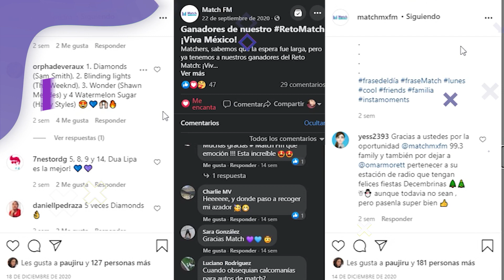¡Match cumple un año contigo!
Matchers, hoy cumplimos un año lleno de experiencias memorables, de conectar con tus artistas favoritos Match, de evolucionar y ser parte de esta aventura. Gracias por regalarnos sonrisas virtuales y ser parte de la tribu. Más que un aniversario, celebramos la magia de estar todos juntos.

Conecta con nosotros en Facebook, Instagram y Twitter @MatchMxFM